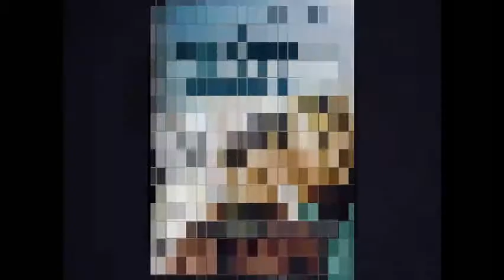Sevdam Ve Sevdalılar - Ali ASAFOĞULLARI